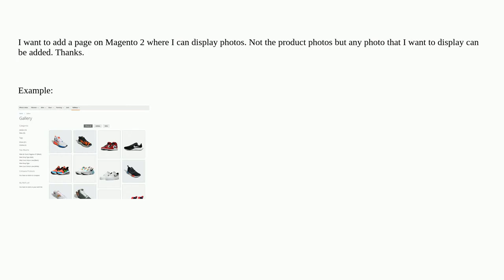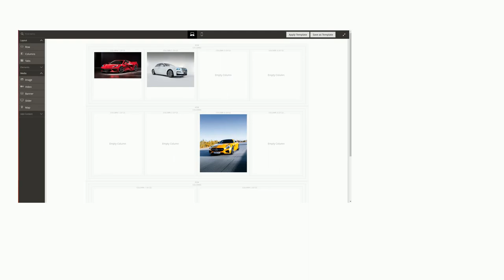Adding Gallery page to Magento website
A special thanks goes out to the community

  extensions magento2